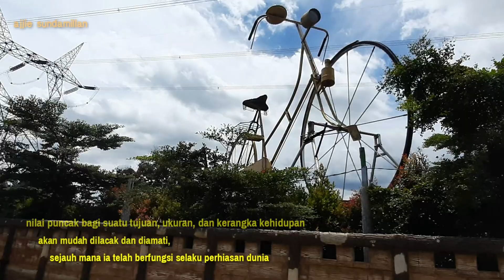lihat sepeda sultan!!..Gowes Bandung@ajjiebomber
ketidaktahuan yang dimiliki seseorang
terkadang membuat orang itu ingin melupakan..

bersepeda santai bersama Bomber Adventure ke soljer 'Solokan Jeruk'
lihat sepeda unik sepeda sultan
semoga terhibur, salam santun
tournuhun-terimakasih